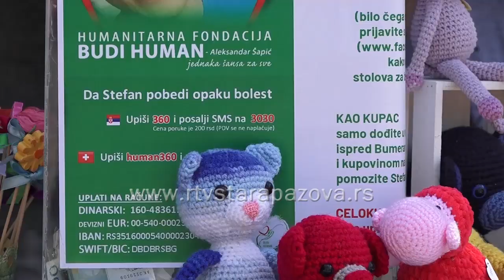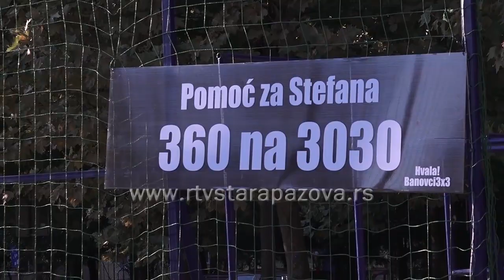300 hiljada osmeha za Stefana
Humanitarna organizacija Zagrli srcem – Nikola Vulinović u saradnji sa Opštinom Stara  Pazova Vas poziva na Dečiji festival „300 hiljada osmeha za Stefana“, koji će biti održan u subotu 11.septembra od 16 časova na Trgu dr Zorana Djindjića.
Dođite u subotu od 16 časova na staropazovački trg i budite deo Dečijeg festivala i podrška Stefanu na putu ka ozdravljenju. 300 HILJADA OSMEHA  ZA STEFANA